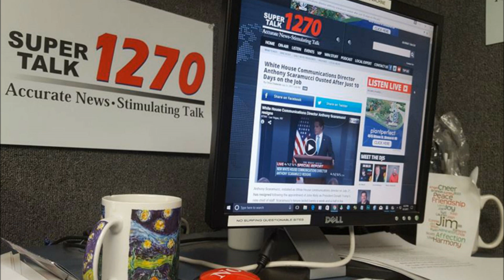Jim Walsh on SuperTalk 1270 - 'North Dakota Fine For Littering?'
Effective August 1, 2017 the fine for littering in the Peace Garden State is $500.
Jim thinks this is a bit extreme.
What about you? Enter your comments below.